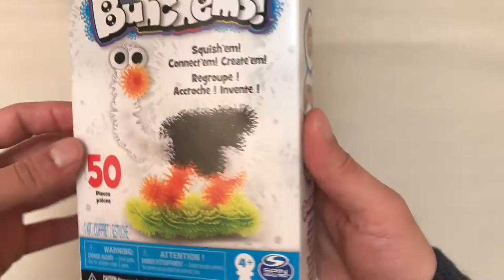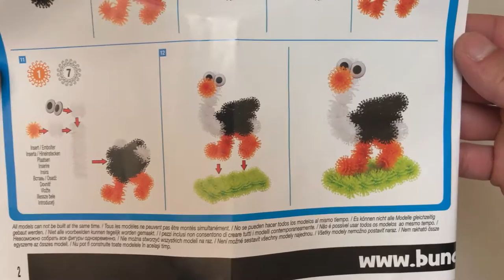Bunchems Ostrich, Kids Toys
ToyBox